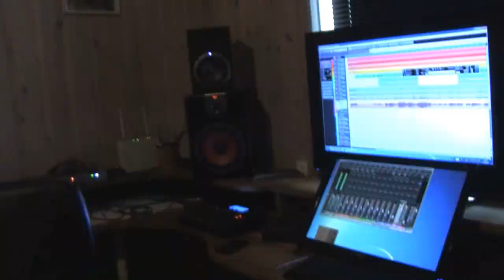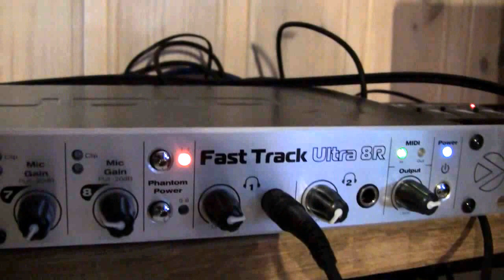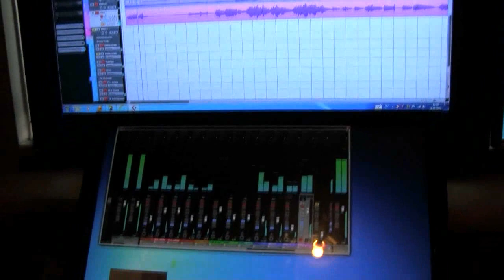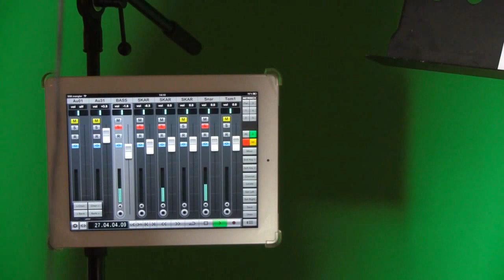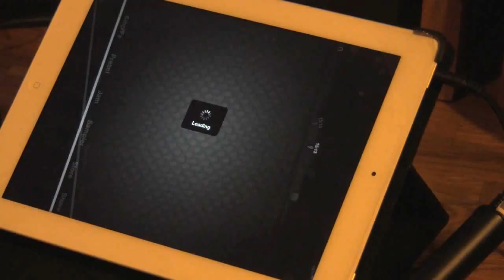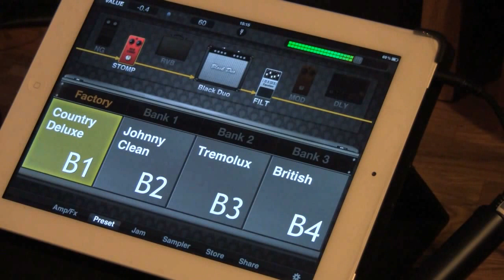OMVISNING I LEIREN STUDIO-REVIEW OF MY STUDIO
Ein liten omvisning i Studioet mitt på Leikanger, der de får vite litt om utstyret som eg brukar,m.m.